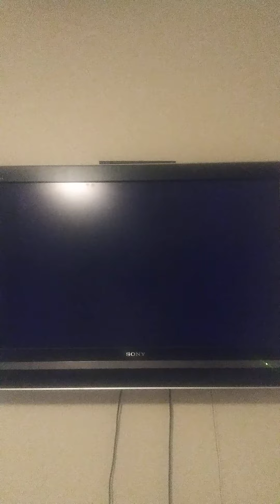Mario Kart Wii June 8th 2022